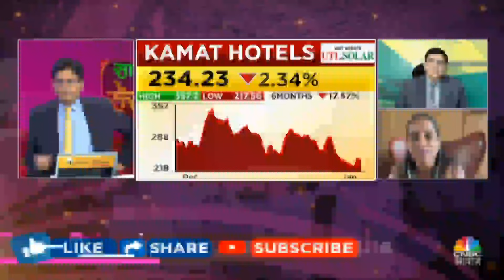Subros Share Strategy: Long Term के लिए Stock को Portfolio में रखने से कितना फायदा? | Women Traders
Subros Share Strategy: Long Term के लिए Stock को Portfolio में रखने से कितना फायदा? | Saas Bahu & Sensex में आज Rajesh Satpute आपकी इस परेशानी को करेंगे हल  Women Traders